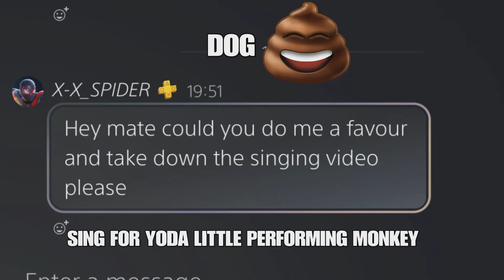Fallout 76 pvp salty harold Fallout Fallout76pvp sodium low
Fallout 76 pvp salty harold pvp turned on cry harder